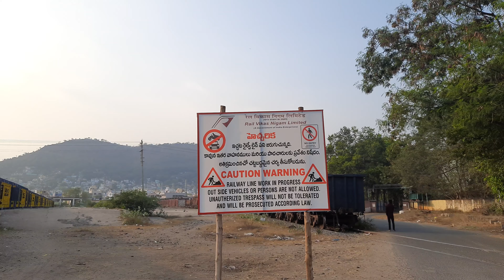విజయవాడ రైల్వే యాడ్ లో కొత్త రైల్వే లైన్ పనులు